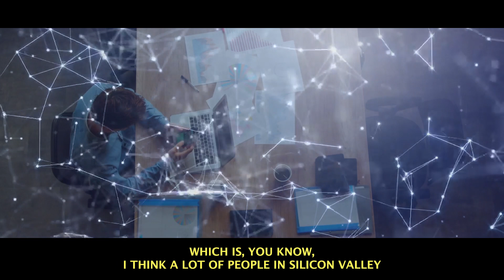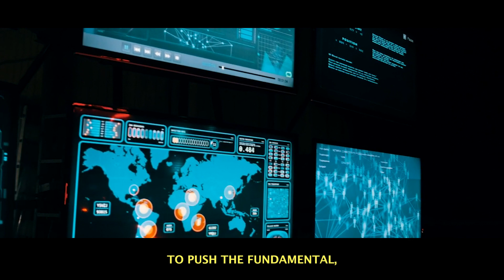Mark Zuckerberg The Future ● Artificial Intelligence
CEO and Founder of Facebook, Mark Zuckerberg discusses his views on the next 10 years and the technologies he believes will be even more part of our lives. Zuckerberg talks about connectivity, artificial intelligence, virtual and augmented reality.

Check the full interview here:
Mark Zuckerberg : How to Build the Future